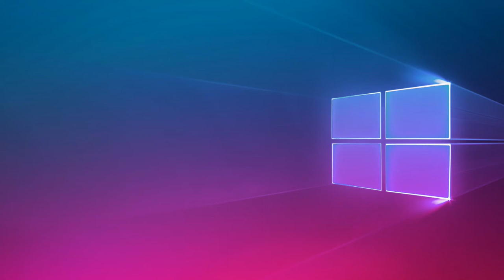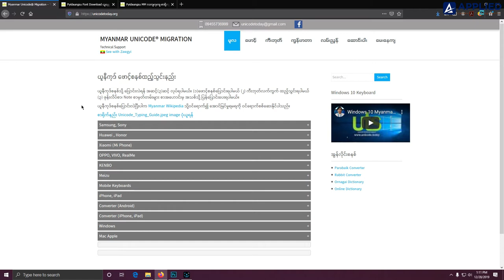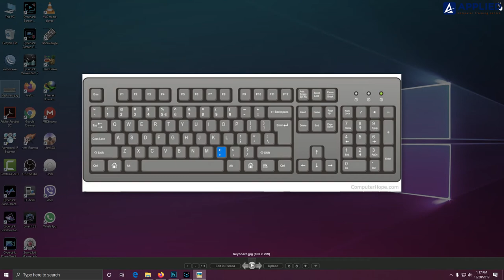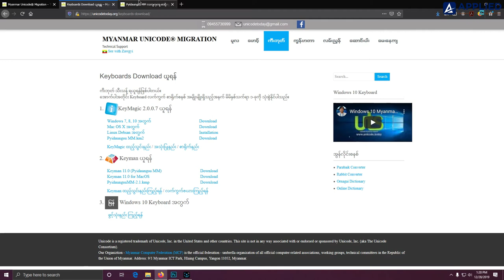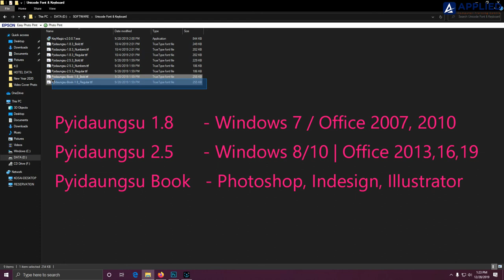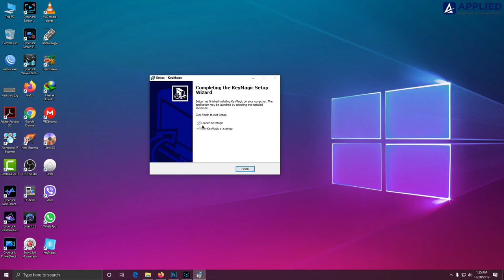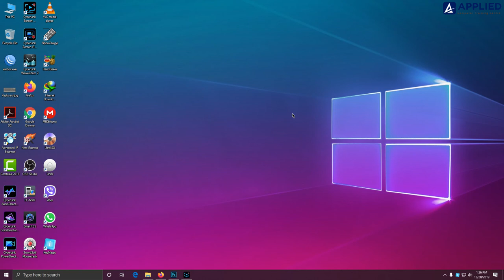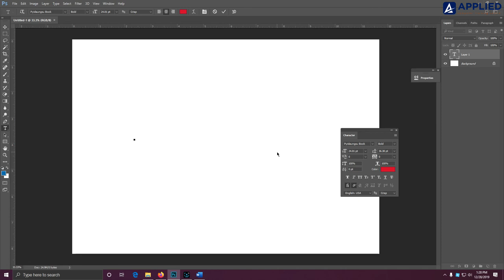Pyidaungsu Font & Keyboard Install